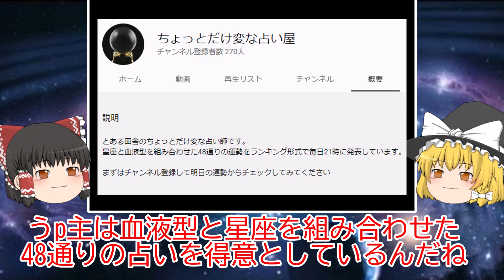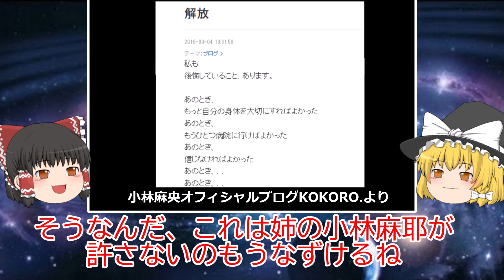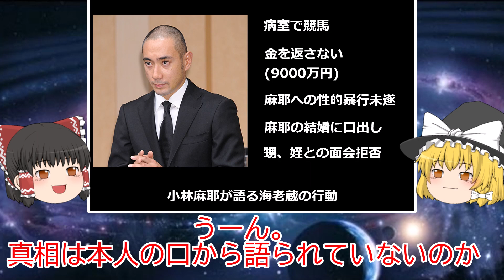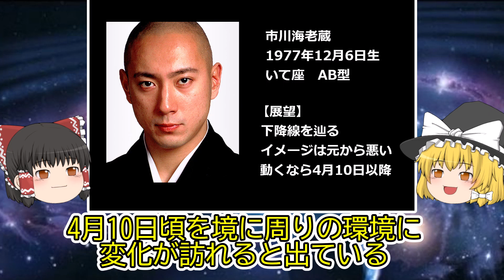日本3位の天才占い師が小林麻耶と海老蔵の今後を占ってみた結果がヤバすぎた！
今回は渦中の小林麻耶と海老蔵について占ってみました。
この動画を作成したのが3月29日。あのあとこんな展開になるなんて、、、
だから小林麻耶には動くなと言ったのに
って感じです。

普段は血液型と星座を用いた占いを毎日投稿していますのでぜひそちらもご覧ください😇